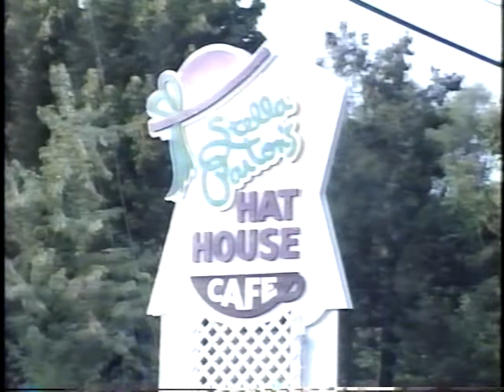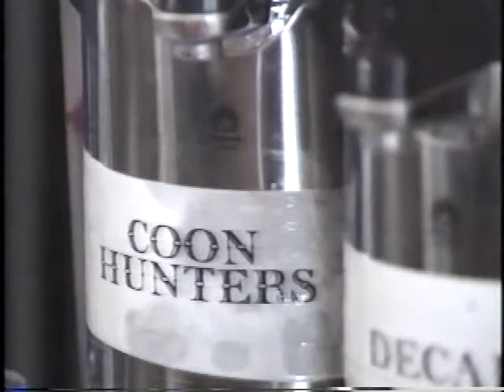Long Stella Parton Interview; Early Career, Stage Acting & more.